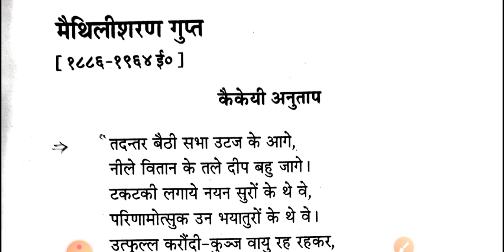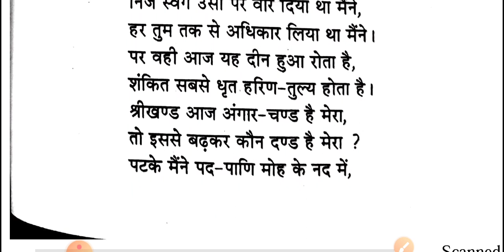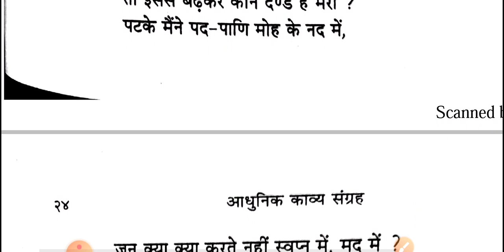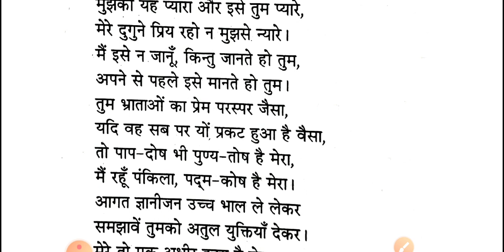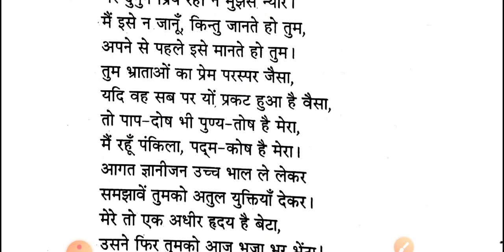कैकेयी अनुताप भाग-2 B.A.3 YEAR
HINDI LIT.